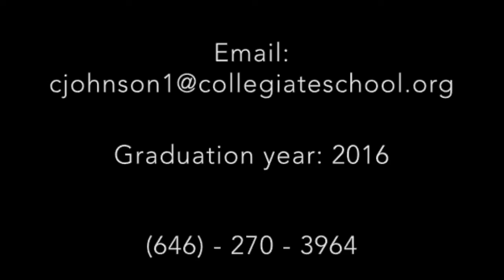Callum Johnson 2014 Winter Academy Showcase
Collegiate School NYC
Graduating 2016